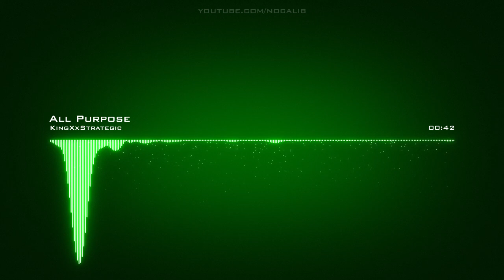KingXxStrategic | All Purpose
Artist: KingXxStrategic | Track: All Purpose